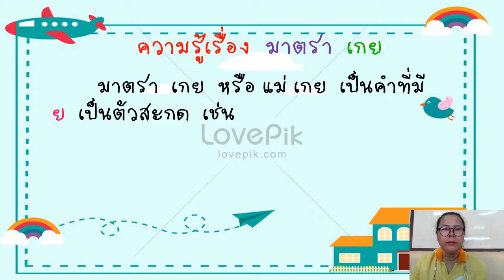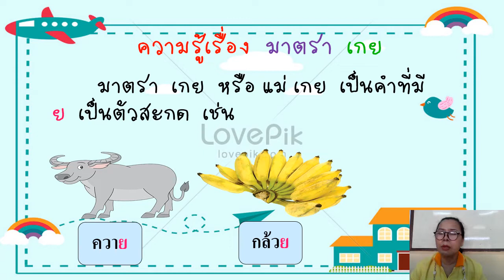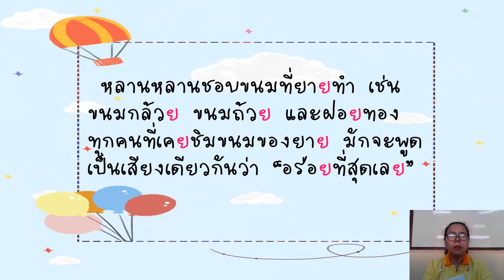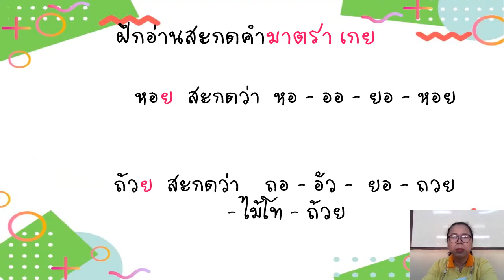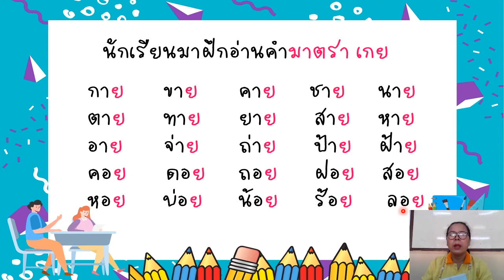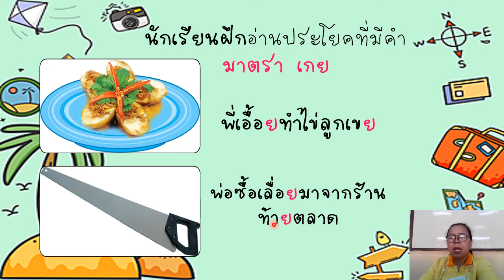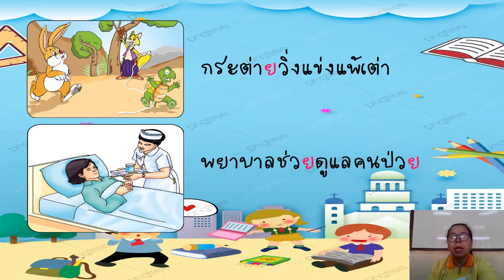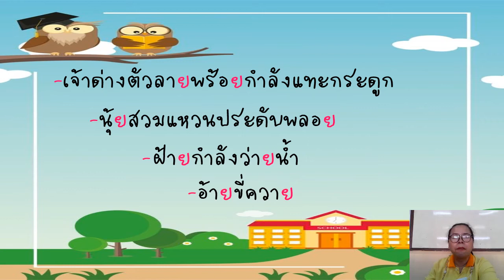17/11/2564 ป.1 วิชาภาษาไทย เรื่องมาตรา เกย